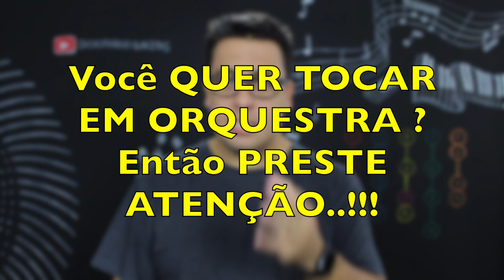Quer TOCAR em ORQUESTRA ? Preste Atenção nestes DETALHES